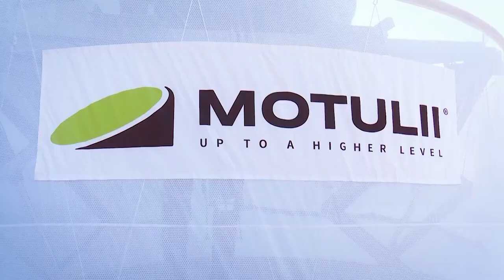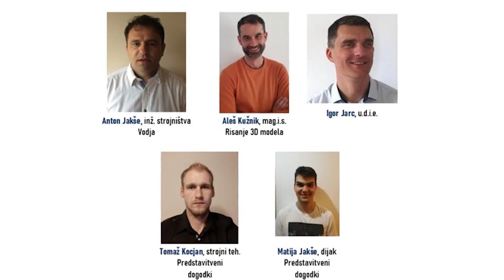Motulii - short video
The company made a prototype mobile lifting platform (patented). This platform offers the opportunity to present a particular product (of up to 2 tons, preferentially cars) in unusual places. The platform is mobile, installed quickly, adjustable and does not require foundations. The installation takes only 2 hours (the switch of the products is merely 15 minutes). There isn't a comparable solution on the market. The company is looking for an investor with strategic alliances in key markets.